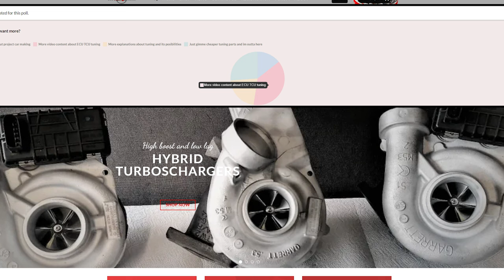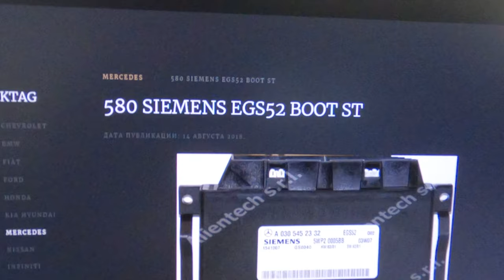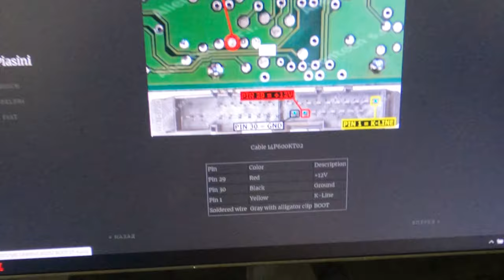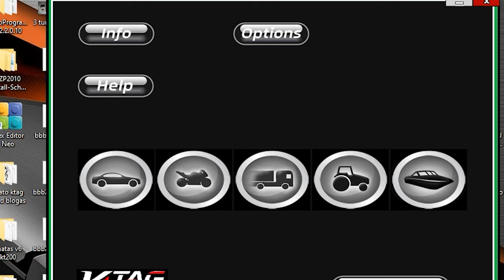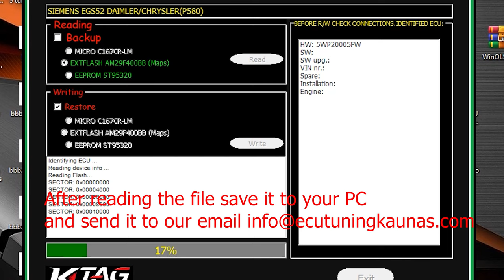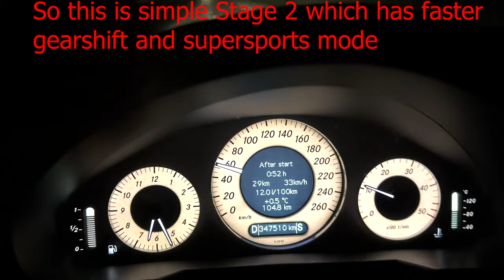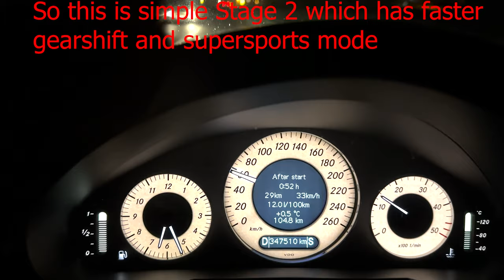Boost Your Mercedes Performance with EGS52 5G 722.6 Gearbox Tuning | Ultimate Guide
🏁Tutorial video how to read and write your transmission control unit and install desired tunes for faster shifting.
You can freely comment and ask questions here or directly by contacting us.
Standalone ECU
🏁Advisories for your car tunes
🏁Hybrid Turbochargers
🏁High Performance Injectors
🏁Standalone ECU's
🏁Worldwide shipping
🏁Individual ECU Tunes up to Stage 3
🏁Gearbox tunes
🏁EGR/DPF/FLAPS/ADBLUE systems
🏁AMG menu codings
🏁MB diagnosis/Codings/Live data checks
🏁Mercedes - Benz Keys/Emulators
🏁Worldwide Service
Video filming and editing done by me.

0:00 - Intro
1:22 - Taking out TCU
1:50 - Reading TCU
5:54 - Writing TCU
6:24 - Taking back TCU
6:58 - TEST
6:24 - Outro